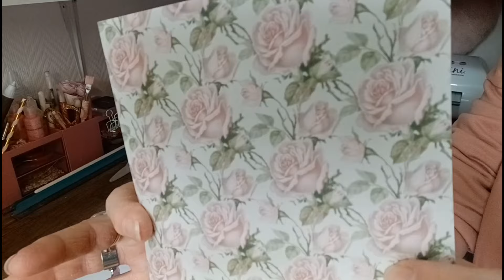Haul Temu Scrap/ et résultat des moulages macarons, magnifiques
Haul Temu scrap et résultats des moulages macarons, magnifiques